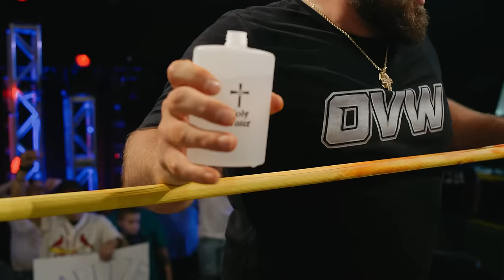Dusty Leigh & Brandon Hartt - Jesus Was A Redneck (ft. Catfish Cooley) [Official Music Video]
Huge shout out to everyone who made this video possible! Antonio Pantoja , catfish Cooley, Al snow and everyone at OVW, all the supporters who showed up to participate. I couldn’t have done this without all of y’all!

LYRICS

Walk these roads that ain’t paved yet
Work all day for a paycheck
We get home and then we break bread yeah
I think Jesus was a redneck
We turn water into sweet ole shine shine
Talk to god when we get a little time
too much in common it’s gotta be a Sign

Been at it all week
Tryin to make these ends meet
Got some tome to myself
won’t spend it on sleep
Pulling all nighters
Yeah working overtime
So first chance I get
Ima tuen up like I lost my mind
Chin high all the time like a stick up
Hank williams on so I gotta turn the switch up
 spread his gospel in my old rusty pick up
Neighbors know I’m comin from all the dust I kick up aye
Hard workin til the moment that I sleep
I pray for my enemies just like I pray for me
Sometimes I walk on water when I’m fishing in the creek
If Jesus was a man he’s a man like me

I brought all my rowdy friends to the feast
Mac and cheese collard greens couple slabs of meat
lightning in a jar my cousins recipe
Thankful for it all so We pray before we eat aw yeah
Pit vipers on yeah I’m dressed like a trucker
apple pie shine we don’t sip it from a cupper
ain’t slowin down aw nah we goin uppa
Party party party Like it’s the last supper yeahhhh
We raise our cans and our glass to a toast
Grace for our families and mercy for our foes
I can’t prove it but one things for sho
Jesus was Redneck in his soul  awe yeah